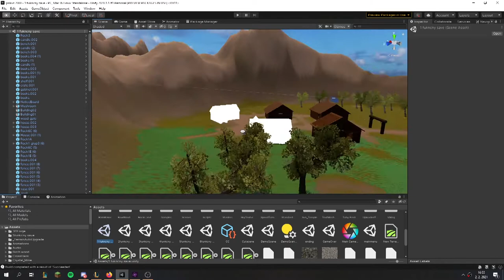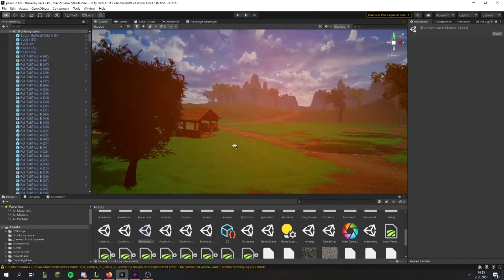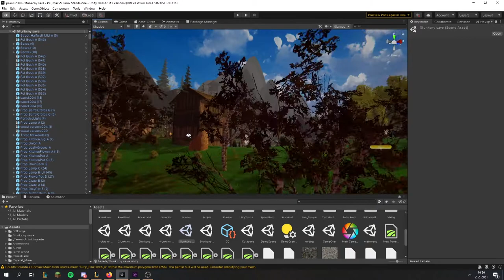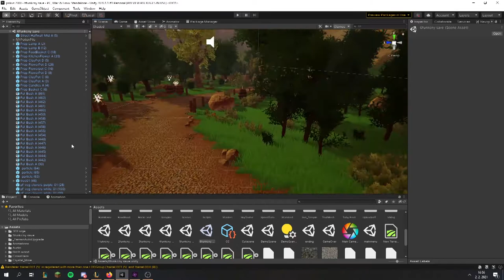Outlander | First Look, future plans and history | DevLog #1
I would like to introduce you my new biggest project called Outlander. Outlander is a simple  Unity game based on RPG features like Questing, Collecting items, Killing monsters etc. Game is still in  progress but first Quests and functions are completely done! Also main menu, cutscene + prologue are also ready, but I'll keep that for you later :) I'm working on this project myself, so if you find any bugs in the video, don't worry, I'll fix them soon - or they are already fixed :) Enjoy video!

🡆Extra info:

🡆Recorded in Full HD 60fps
🡆Recorded with OBS Studio
🡆Edited in Adobe Premiere Elements / PhotoShop